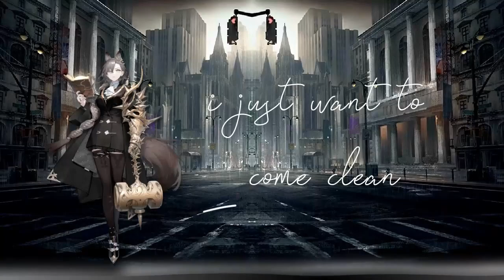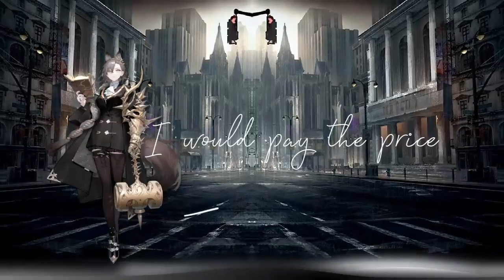SENTENCED [Arknights CN Duet Cover]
Delivering a very late duet cover based on one of my favourite Operator from Arknights, Penance!

Been on a long hiatus from music for MONTHS.
So, I hope to release and catch up on some projects that I have been holding onto.

Lastly!

BU2H is on Spotify now!
Check it out here!

"SENTENCED"
[Performed by Allie Armstrong/ Lyrics by David Lin/ Composed by Obadiah Brown-Beach]

BACKGROUND ASSESTS AND PENANCE PNG: Arknights wiki
ANIMATION: BU2H
SOFTWARES: FL Studio, Wondershare video editor
THUMBNAIL: CANVA